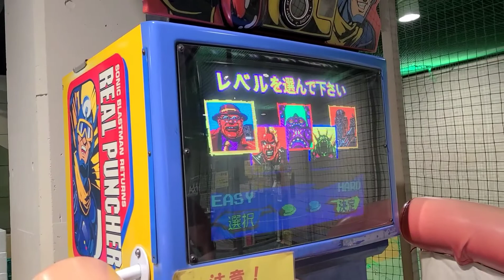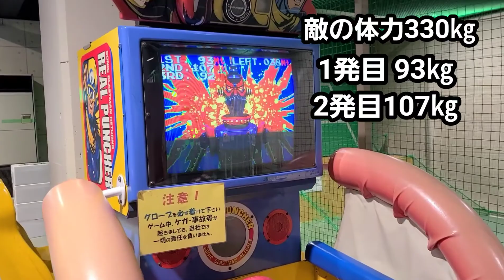100㎏のデブがパンチングマシーンをやってみた！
こんにちは、ヤクルト金ちゃんねるの金ちゃんです。
今回は100㎏のデブがパンチングマシンをやってみたです。